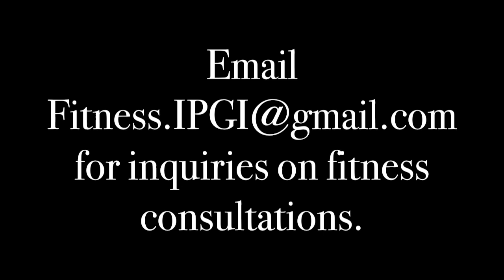Squat every day 42: Rehab 11